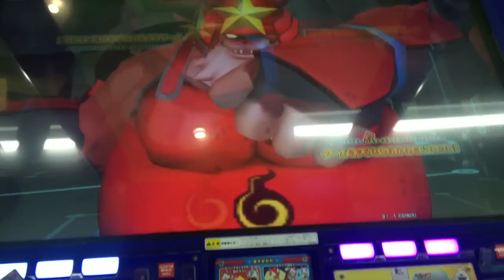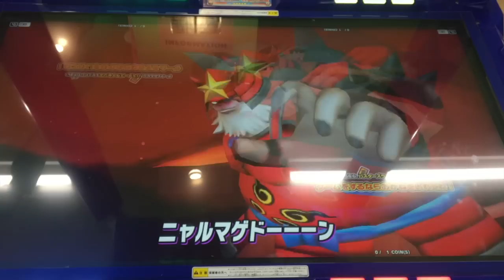ラストブシ王見参！【妖怪ウォッチバスターズ鉄鬼軍９弾】初見プレイ、ゲーム実況 Yo-kai Watch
７月２７日（木）からデータカードダス【妖怪ウォッチバスターズ鉄鬼軍９弾】稼働開始！オリジナルボス「ラストブシ王」現る！初見で攻略なるか！？ゲーム実況してます！

ラストブシ王は妖怪ウォッチ３の無料大型更新データバージョン４にも登場予定！

▽関連動画
・物語は３０年後の世界！？映画妖怪ウォッチ第４弾『シャドウサイド 鬼王の復活』新キャラ紹介！   Yo-kai Watch
・妖怪ウォッチ３ 更新データVer.4.0の配信決定！新妖怪８体紹介！    Yo-kai Watch
・妖怪ウォッチ ショートアニメ ＃３５『１対２０のＰＫ戦』ともだち妖怪大集合!!使用    Yo-kai Watch
・超レアなSBコインでガシャ回してみた！US版【妖怪ウォッチぷにぷに】    Yo-kai Watch

oKA9ZtmnJ-86ePURaz6WQw